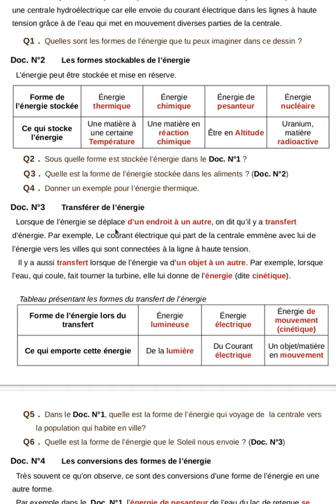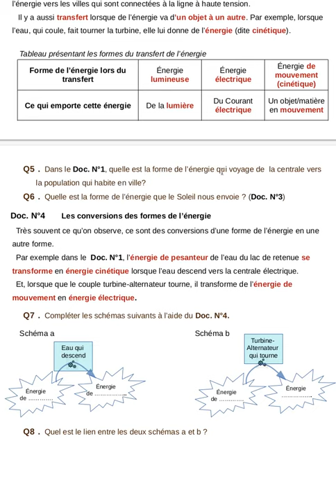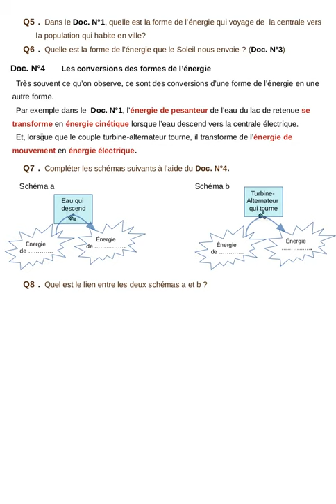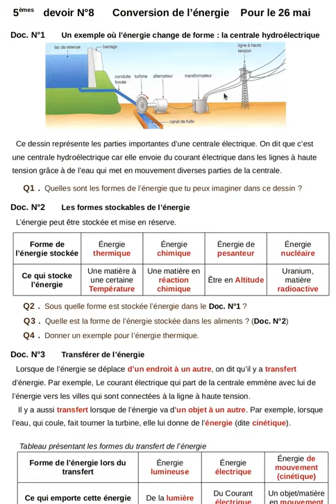Pour les 5èmes, présentation du devoir N°8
Lecture et explications complémentaires du devoir N°8 pour les 5èmes.